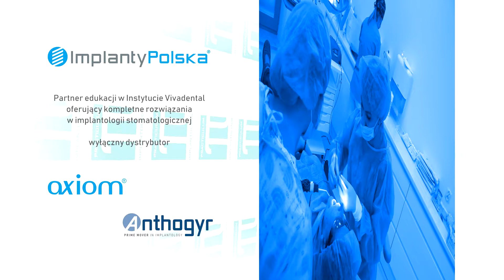Practiculum Implantologii Sezon VII B Sesja 9 zabieg 2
9. Sesja Practiculum Implantologii, to sesja finałowa, która stanowi potwierdzenie zdobytej wiedzy i umiejętności zabiegowych. Tuż przed zakończeniem cyklu edukacyjnego zabiegi u Pacjentów wykonywali Kursanci Sezonu VII - Grupa B.

Partnerem szkolenia jest portal ImplantyPolska.pl wyłączny dystrybutor systemu implantologicznego Axiom oraz zaawansowanych produktów dla stomatologów firmy Anthogyr. Zobacz filmy: